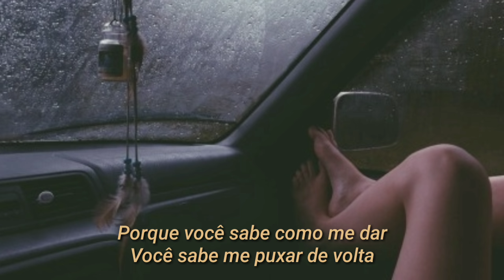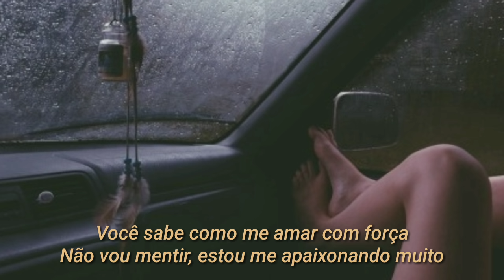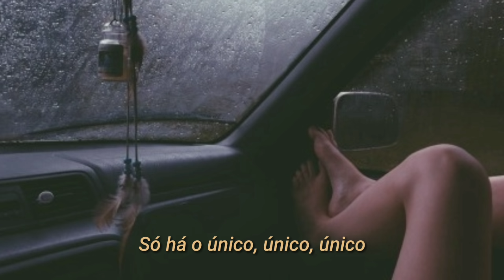Rihanna - You da one (tradução/legendado)